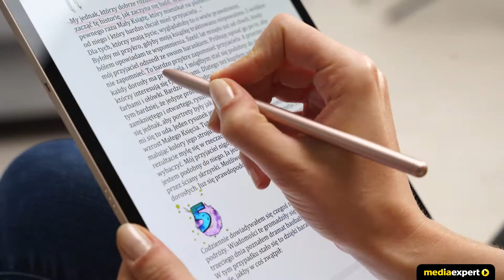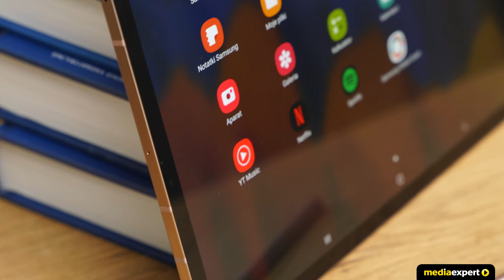Tablet Samsung Galaxy Tab S7+ | Wideoprezentacja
Tablet Samsung Galaxy Tab S7+ 12.4" 8/256 GB niebieski kupisz tutaj
Tablet Samsung Galaxy Tab S7+ 12.4" 8/256 GB 5G niebieski kupisz tutaj
Tablet Samsung Galaxy Tab S7+ 12.4" 6/128 GB czarny kupisz tutaj
Tablet Samsung Galaxy Tab S7+ 12.4" 6/128 GB 5G czarny kupisz tutaj
Tablet Samsung Galaxy Tab S7+ 12.4" 6/128 GB brązowy kupisz tutaj
Tablet Samsung Galaxy Tab S7+ 12.4" 6/128 GB 5G brązowy kupisz tutaj
Tablet Samsung Galaxy Tab S7+ 12.4" 6/128 GB srebrny kupisz tutaj
Tablet Samsung Galaxy Tab S7+ 12.4" 6/128 GB 5G srebrny kupisz tutaj

👉 Tablet Galaxy Tab S7+ oferuje największy rozmiar ekranu 12,4”, dostępny wśród serii Galaxy Tab S. Został wyposażony w najnowocześniejsze technologie, które dostarczają użytkownikom doskonałą rozrywkę i zapewniają profesjonalne narzędzie pracy. Większy wyświetlacz od Galaxy Tab S6, z częstotliwością odświeżania 120 Hz, rysik S Pen, wszechstronna klawiatura* oraz Samsung DeX* zapewnią Ci produktywność jak na komputerze PC. Niezależnie od tego, czy uczysz się, czy pracujesz Galaxy Tab S7+ dostarczy Ci to, czego potrzebujesz.
(*Klawiatura sprzedawana oddzielnie).

Wybrane cechy tabletu Samsung Galaxy Tab S7+:

✅ WYDAJNOŚĆ
Świetny do pracy i rozrywki, z niezwykle mocnym procesorem Snapdragon 865+ oraz 12,4-calowym ekranem z częstotliwością odświeżania 120 Hz.

✅ RYSIK S PEN
Jeszcze wygodniejszy i bardziej responsywny, umożliwia pisanie i rysowanie niczym długopisem. Stworzone dla niego aplikacje ułatwiają robienie notatek i dzielenie się nimi ze znajomymi.

✅ 4 GŁOŚNIKI Z DOLBY ATMOS
Ciesz się bogatym dźwiękiem jak nigdy dotąd. Cztery głośniki AKG z Dolby Atmos zapewniają trójwymiarowy przestrzenny dźwięk, który wciąga i przyprawia o dreszcze. *
(*Efekt dotyczy wszystkich treści natywnych.
*Dostępne również z głośnikami BT i słuchawkami dousznymi.
*Głośniki BT oraz słuchawki douszne są sprzedawane osobno).

✅ TRYB DEX
Interfejs Samsung DeX to połączenie wygody i ergonomii tabletu z funkcjami znanymi z komputera PC. Dedykowana klawiatura* z ulepszonym touchpadem zwiększą Twoją produktywność.
(*Klawiatura sprzedawana oddzielnie).